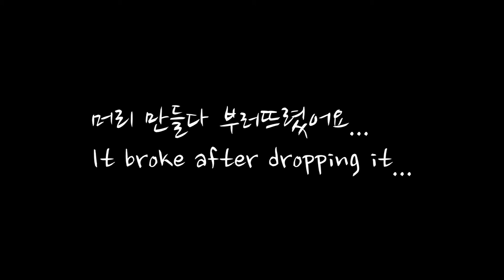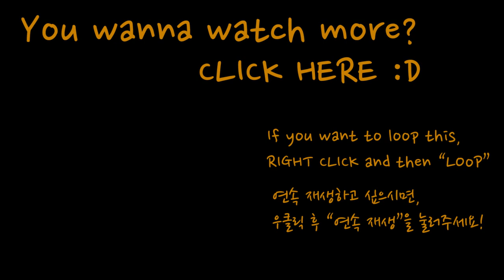ASMR ｜DRINKING & APPLE CARVING｜뽕주 마시기 & 사과 백조 (Soft Speaking)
※  This is ASMR video. So please wear earphones :)

Hello guys, This is Chacha asmr.

Today, I made a video about drinking and carving :D

Maybe some days ago, I did carving video as well.

But this is another kind of video !

Let's watch it with me~

안녕하세요 차차 ASMR입니다.

오늘은 술(?)좀 마시면서 사과 칼빙하는 영상이에요 :D

아마 며칠 전에 관련 영상 한 번 올렸는데요, 요건 조금 다릅니다!

같이 볼까요 ? :D